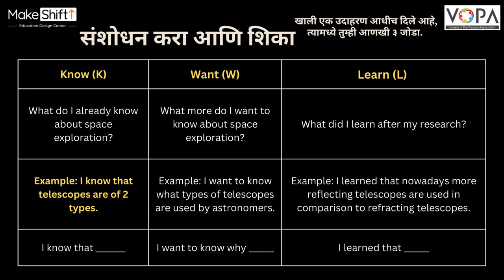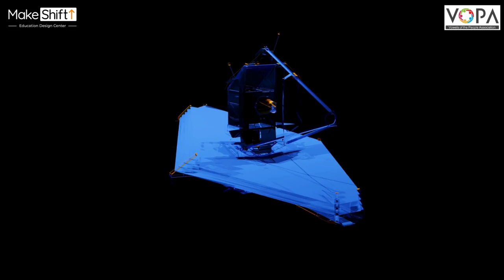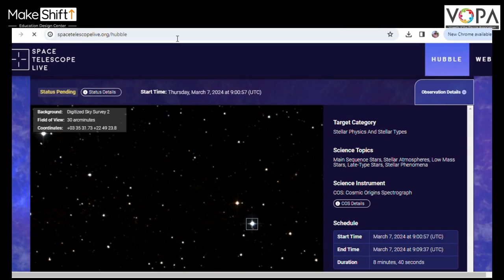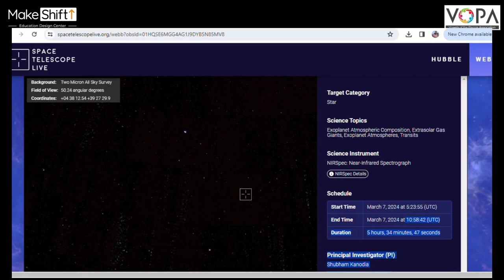Space exploration | Special Course | Space Science | V2 | V-School